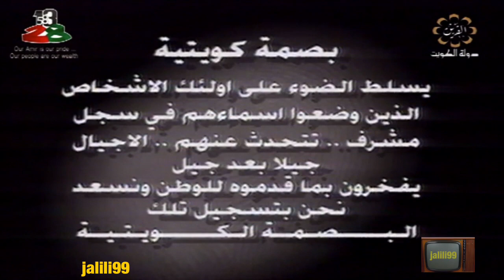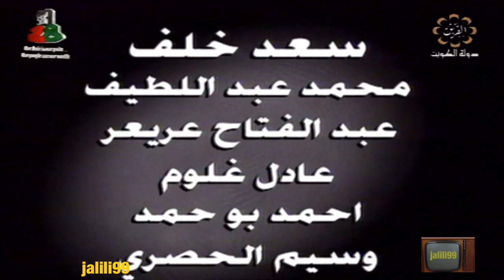HD 🇰🇼 برنامج بصمة كويتية ماما انيسة جعفر تقديم سعد خلف